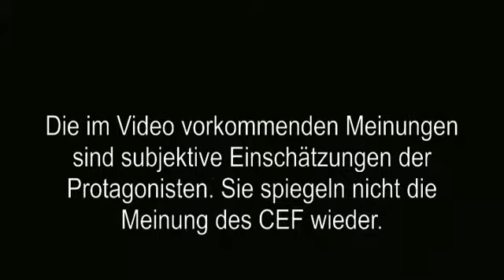CEF-Talk Spezial, Teil1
Andy Lindner mit FCN-Idol Dieter Eckstein